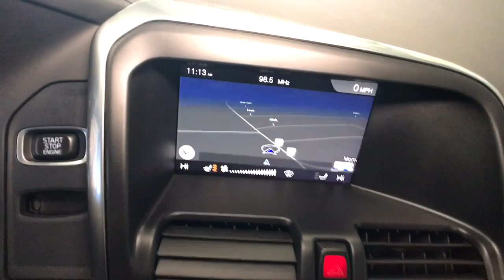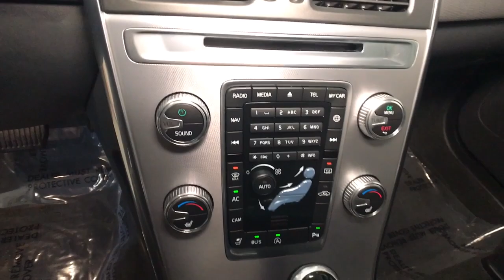2017 Volvo XC60 Summit, Westfield, Union, Newark, Scotch Plains, NJ 2812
Luminous Sand Metallic Used 2017 Volvo XC60 available in Summit, New Jersey at Smythe Volvo. Servicing the Westfield, Union, Newark, Scotch Plains, NJ.

Smythe Volvo
40 River Rd

Navigation system: Sensus Navigation,Preferred Option Package,8 Speakers,AM/FM radio: SiriusXM,CD player,Premium audio system: Sensus Connect,Radio data system,Radio: High Performance AM/FM/CD,Air Conditioning,Automatic temperature control,Front dual zone A/C,Rear window defroster,12V Power Outlet in Cargo Area,HomeLink Integrated Garage Door Opener,Memory seat,Power driver seat,Power steering,Power windows,Remote keyless entry,Steering wheel mounted audio controls,Four wheel independent suspension,Traction control,4-Wheel Disc Brakes,ABS brakes,Anti-whiplash front head restraints,Dual front impact airbags,Dual front side impact airbags,Emergency communication system,Front anti-roll bar,Low tire pressure warning,Occupant sensing airbag,Overhead airbag,Rear anti-roll bar,Power moonroof,Blind spot sensor: BLIS w/Lane Change Merge Aid warning,Brake assist,Electronic Stability Control,Exterior Parking Camera Rear,Rear Parking Sensors,Active Dual Xenon Headlights,Delay-off headlights,Fully automatic headlights,Headlight Washers,Rear fog lights,Panic alarm,Security system,Speed control,Auto-dimming door mirrors,Bumpers: body-color,Heated door mirrors,Power door mirrors,Power Retractable Exterior Mirrors,Roof rack: rails only,Spoiler,Turn signal indicator mirrors,Auto-dimming Rear-View mirror,Driver door bin,Driver vanity mirror,Front Park Assist,Front reading lights,Illuminated entry,Leather Shift Knob,Outside temperature display,Passenger vanity mirror,Rear reading lights,Rear seat center armrest,Sensus Navigation with Mapcare,Tachometer,Telescoping steering wheel,Tilt steering wheel,Trip computer,Electric Folding Rear Headrests,Front Bucket Seats,Front Center Armrest,Front Sport Seats,Heated Front Seats,Leather Seating Surfaces,Power passenger seat,Split folding rear seat,Passenger door bin,Alloy wheels,Rain sensing wipers,Rear window wiper,Variably intermittent wipers,***ONE OWNER***,***CLEAN CARFAX***